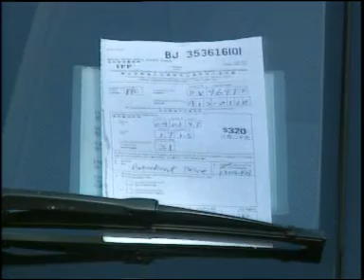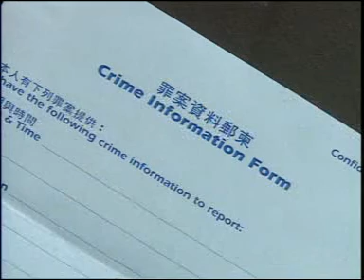四年級常識科節目二 除暴安良 香港教育電視 hketv